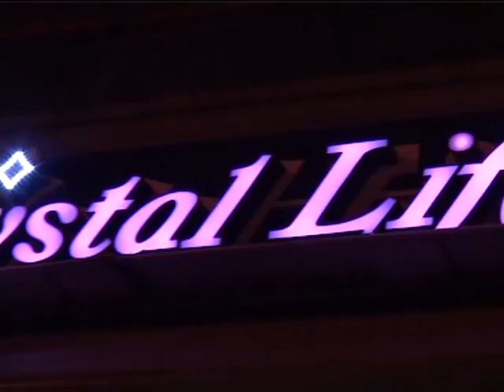LIFESTYLE ME TON TASO LEONTIADI SKINOTHESIA GEORGE FOUNTOUKIDI 14 12 2011 A